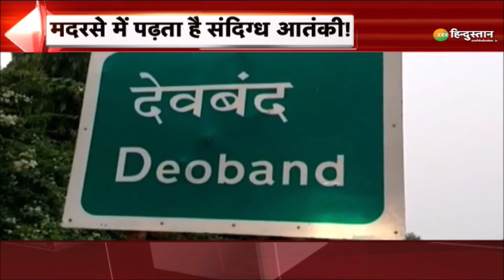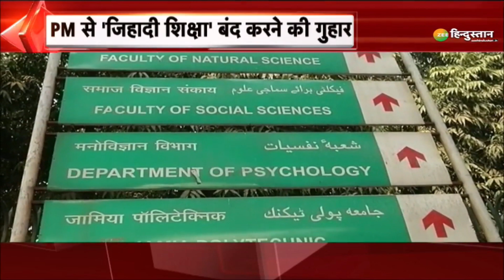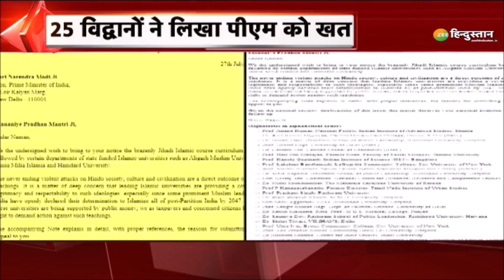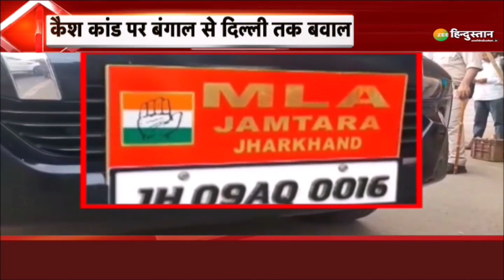Mera Rajya Mera Desh: पार्थ के कैश का खजाना देखकर रह जाएंगे हैरान? | Partha Chatterjee | ED Raid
पार्थ का 'अय्याश अड्डा' 10 फ्लैट.. बांग्लादेश से तार! जिहाद की 'पाठशाला' मदरसे में आतंक की पढ़ाई! देखिए मेरा राज्य मेरा देश Zee Hindustan पर...

About Channel